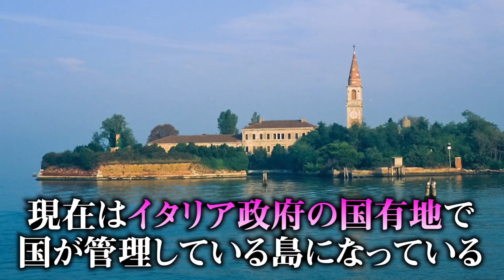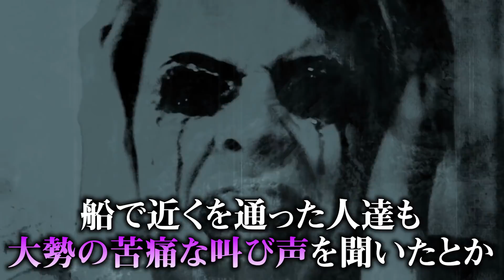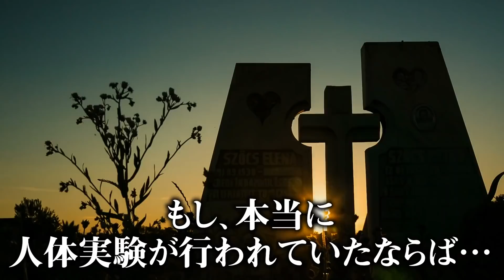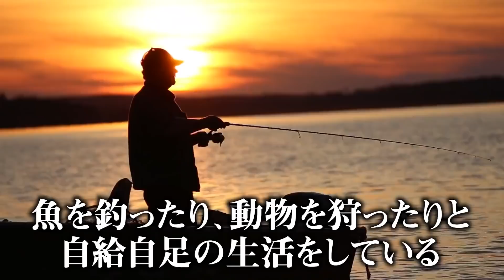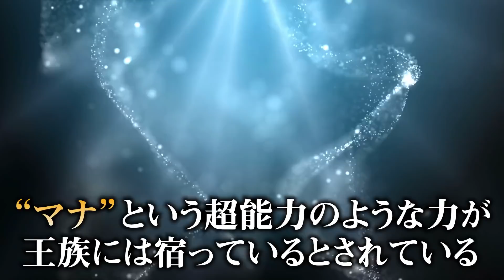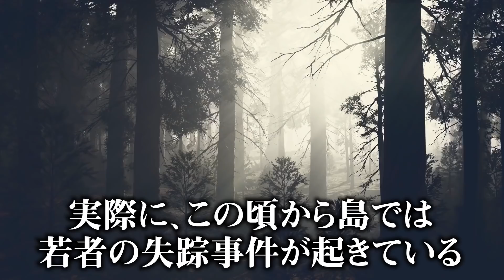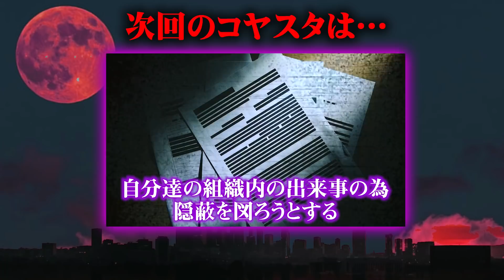嘘のような本当。一度踏み入れると二度と戻れない島が存在！あまりに不気味すぎる実在する場所【 都市伝説 禁足地 】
【訂正】
動画で画像の誤りがございました。
(14:02)エンバィティネット島と紹介した画像は青ヶ島の画像となります。
訂正とお詫びをさせていただきます。

恐ろしい場所に足を踏み入れたことはありますか？
本日は、嘘のような本当の”禁足地”のお話をいたします・・・
一度踏み入れると二度と戻れない？
不気味すぎる場所が実在した・・・！

2022年4月3日(日) 恵比寿ザ・ガーデンルーム

3/5 10:00～再販決定！！

▼コヤスタ・コヤチャングッズも発売中！

▼【19時更新】マシュー部長と部員とーやの「コヤチャンポケカ部」

▼SNS
◎コヤッキー